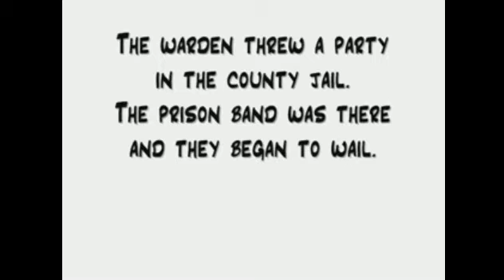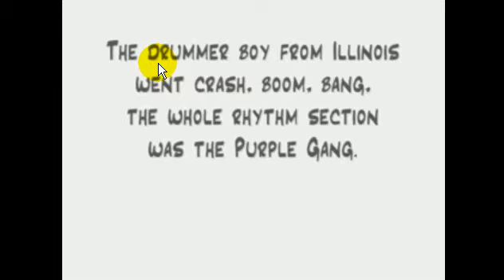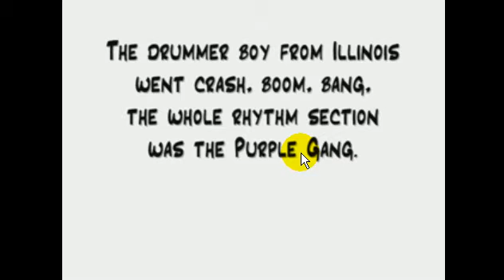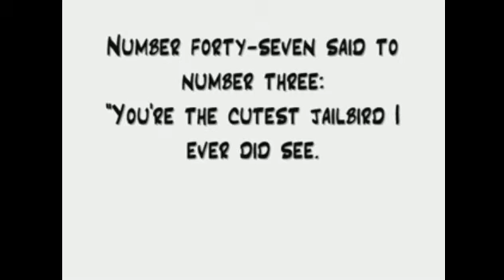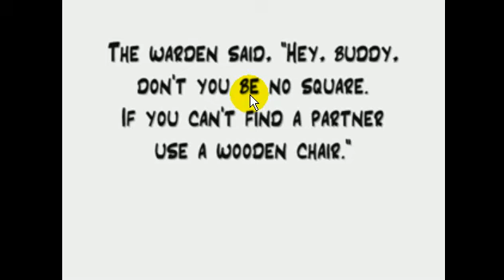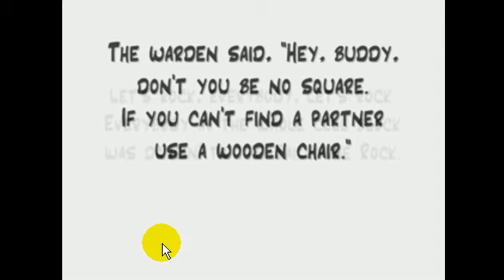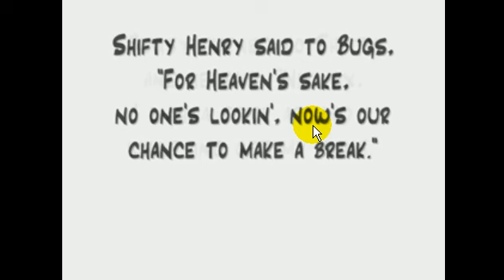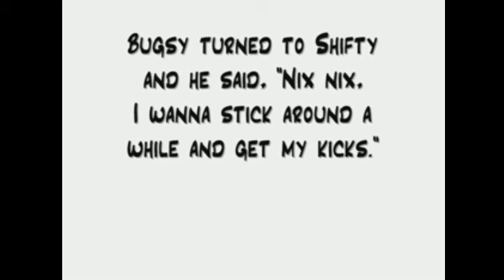JailhouseRock001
Dr. Choi's Korean Translation for 'Jailhouse Rock'